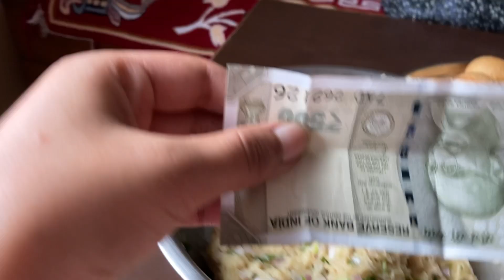Pani puri challenge 🥵 🌶💰क़सले जीत्यो🤔🤓